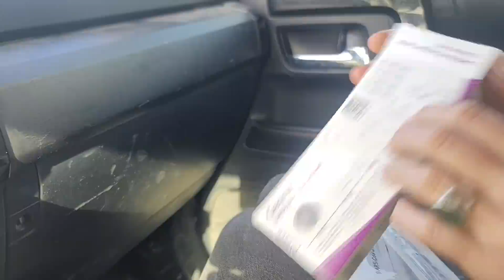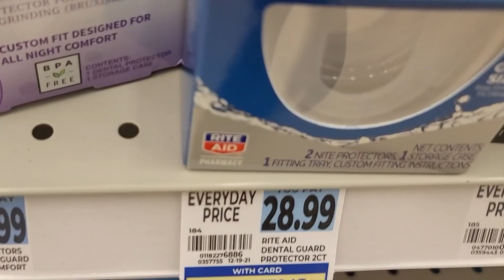Death Valley Life #16: Babushka and the Vapors: Christmas in a Soggy Redwood Forest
Death Valley Life #16: Babushka and the Vapors: Christmas in a Soggy Forest
12.24.21

My sis and I drove all the way up to the redwood forest of Northern California to spend Christmas with our mom. The landscape (and the weather) couldn't have been more different from Death Valley! My skin and hair loved it, but my spirit started to get soggy from what my mom calls The Vapors...so I had to hurry back down to the desert to dry out!